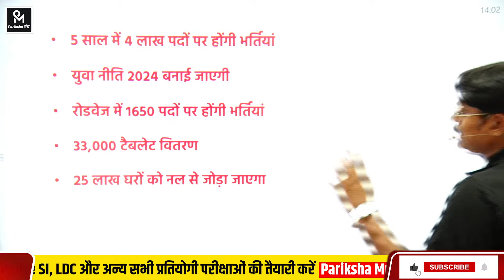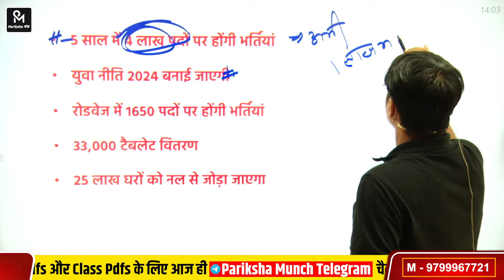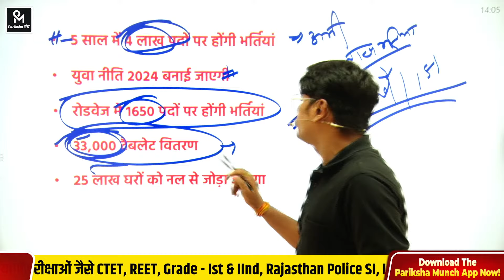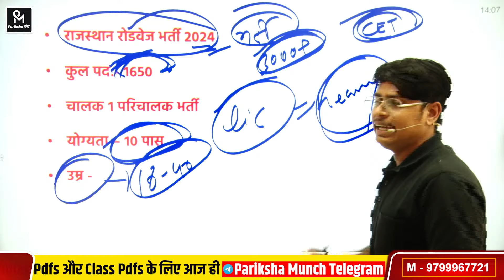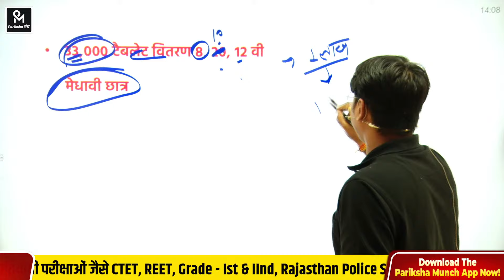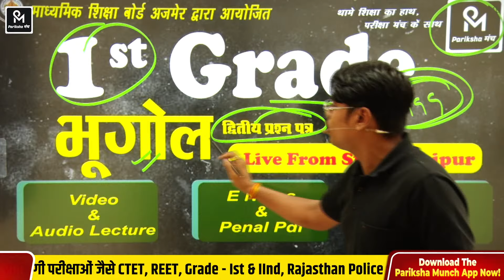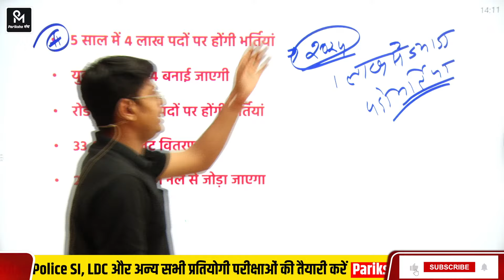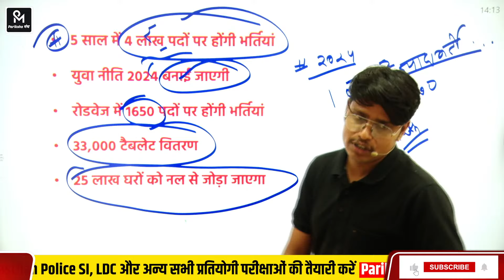Copy of Rajasthan New Vacancy 2024 | राजस्थान बजट 2024-25 | Pariksha Munch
Rajasthan New Vacancy 2024 | राजस्थान बजट 2024-25 | Pariksha Munch

Stay Updated With Pariksha Munch Via Social Media Handles :-